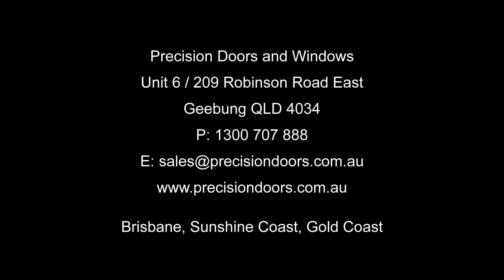Precision Doors Shopfronts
Precision Doors specialise in a variety of commercial shopfront applications from food outlets, retail streetfront shops, shopping centre retail outlets, cinema doors, automatic doors and more.  Our range of commercial quality glazing options all comply with Australian Standards (laminated or toughened). Our qualified builders are also able to assist with structural openings and other building works if required as part of your commercial project.